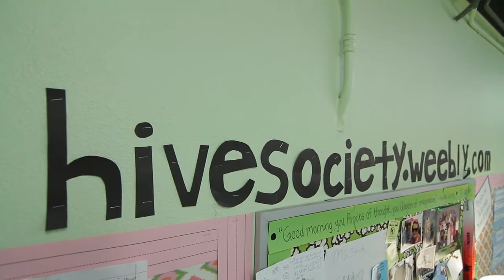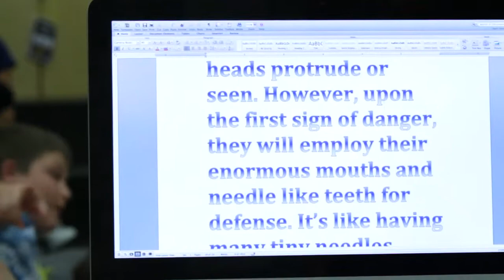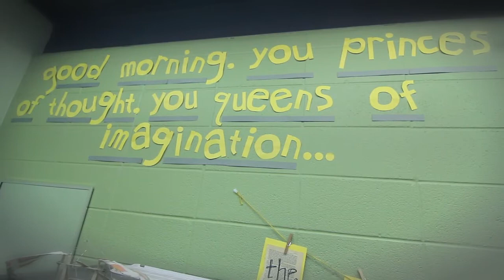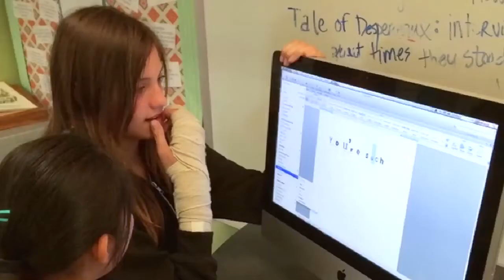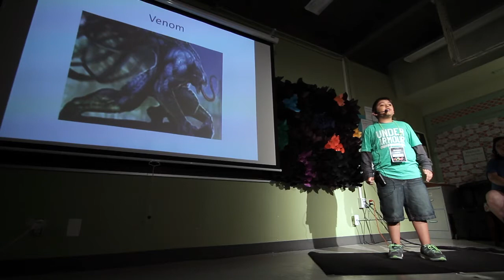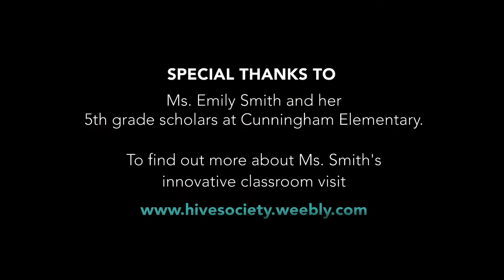Teaching Innovations - HIVE Talks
What is the Hive Society and Hive Talks? A group of independent student scholars and thinkers formed the Hive Society, a school club that's a place for students to explore ideas and imaginations. There's a constant love of text, literacy, and conversation buzzing in the Hive Society.

Kids were inspired by the TED Talks series and created their own customized version. Students were eager to share their ideas with their classmates, and eventually the Hive Talks became a FULL DAY CONFERENCE.

Thanks to Emily E. Smith, fifth-grade social justice and English language arts teacher at Cunningham Elementary School in Austin, Texas.